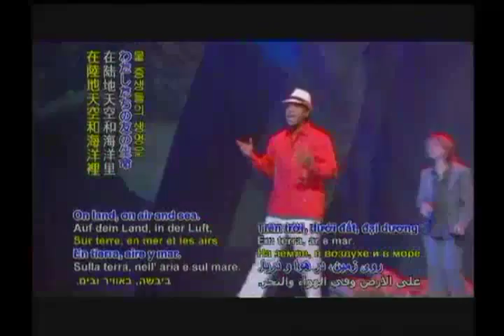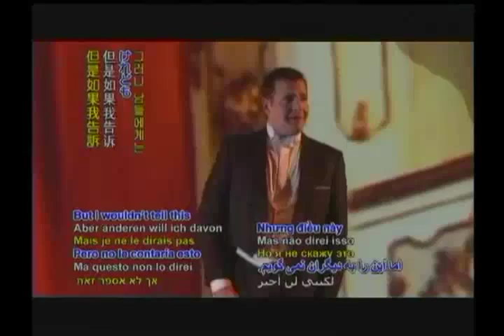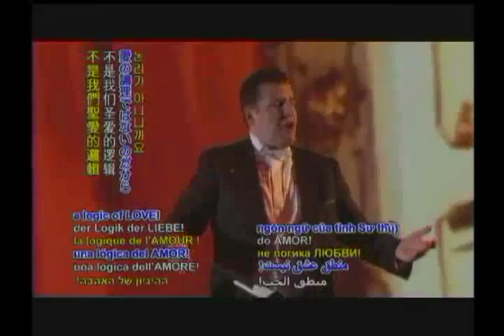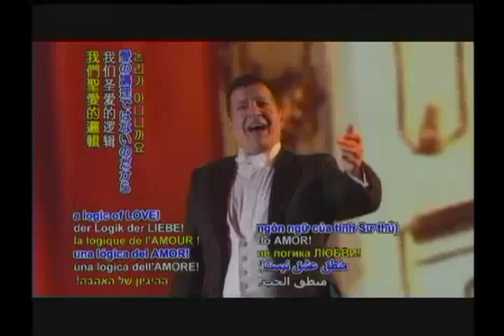Giòng Lệ Âm Thầm (p6)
Nhạc Kịch dựa vào những bài thơ sáng tác bởi Thanh Hải Vô Thượng Sư.
Trực tuyến toàn thế giới vào ngày 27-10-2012.